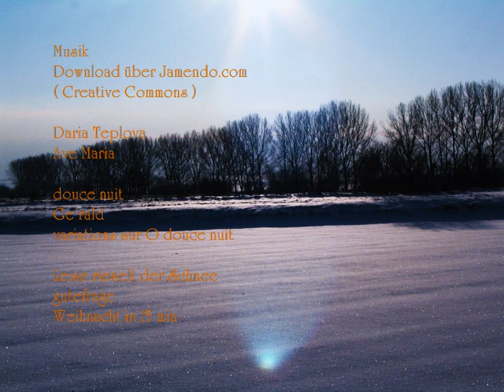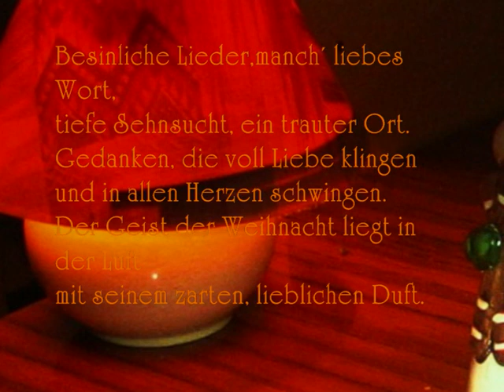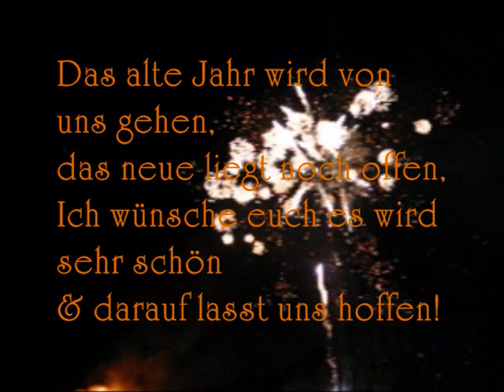Frohe Weihnacht 2010